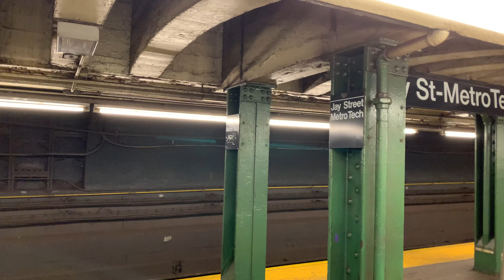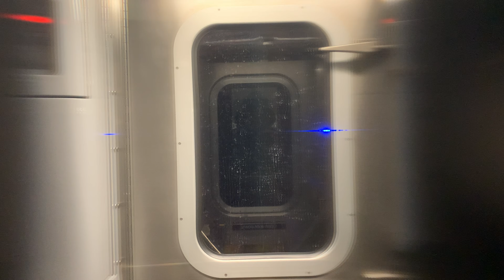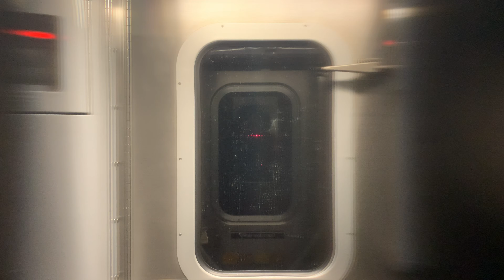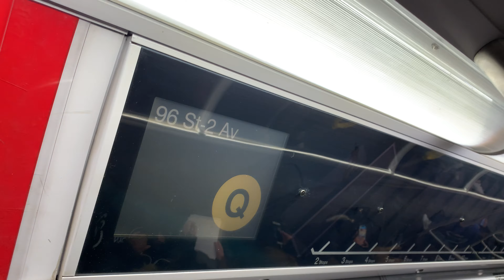96th St Bound 2007 Kawasaki R160B Siemens 8892 Q Train Via The R Line From Dekalb Av To Whitehall St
Taken At Monday December 3 2019, Time: 11:04 AM, This Video Was Made By My Current Phone IPhone XS Max. I Was Originally Not Going To Record The Q Train Today Because I Was Going To Transfer To The R Train But Something Happen & That’s Why The N & Q Trains Are Running Via The R Line & I Made This Video As Well.

DeKalb Av (Transfer Is Available To The B & R Trains) ♿️ - 0:00

Jay St-Metrotech (Transfer Is Available To The A, C & F Trains) ♿️ - 2:20

Court St (Transfer Is Available To The 2, 3, 4 & 5 Trains) - 4:10

Whitehall St (Transfer Is Available To The 1 & W Trains, M15 Select Bus Service & Staten Island Ferry) - 9:16